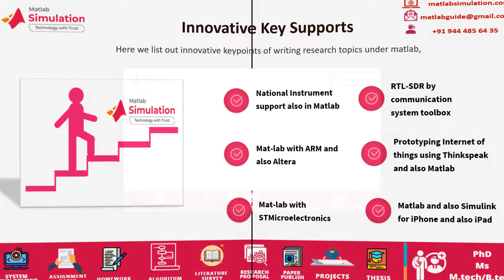Matlab Assignment Solutions | Matlab Machine Learning Assignment Writing Solutions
Matlab Assignment Solutions deals with our wonderful expert's self-less provision in order to provide broad care for scholars regarding their assignments work.
Let us see our experts support to provide for Matlab assignment solutions are Workshops and also Seminar Programs, Final Year Projects Support [Mini and also Research], Free Project Titles / Research Areas [suggestion], Free Assignment Consultancy, Assignment Completion Certificate.
We offer comprehensive support for scholars (Ph.D./MS) and research students wish to need Assignment solutions.